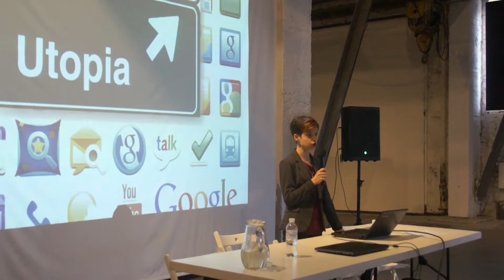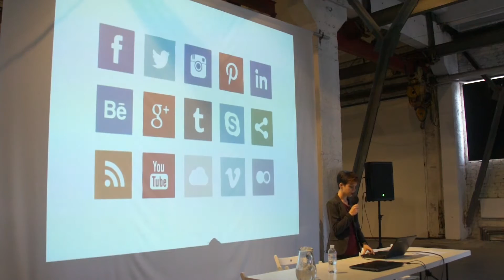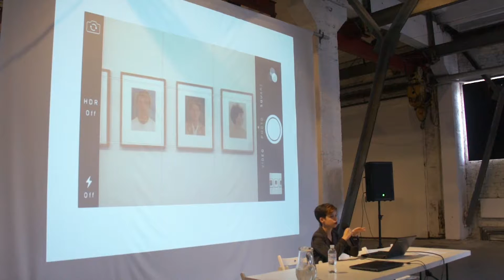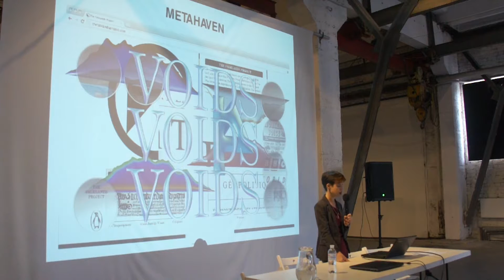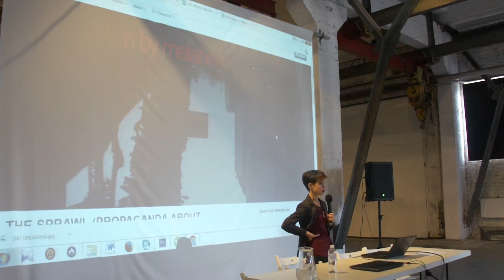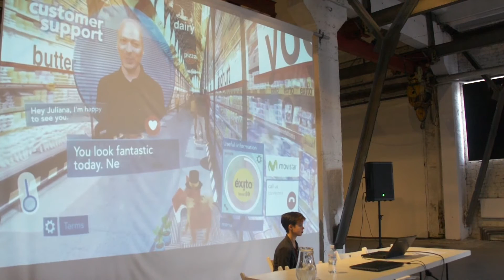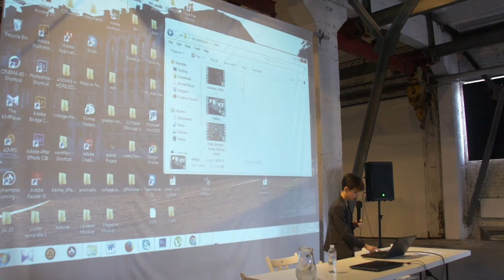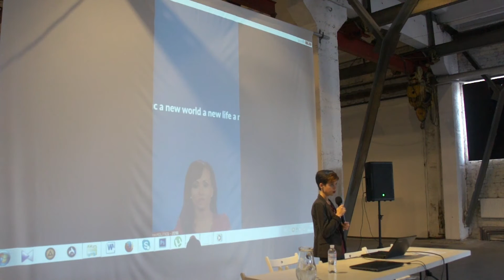Ірина Костишина — Procrustic Inc., утопія в цифровому світі